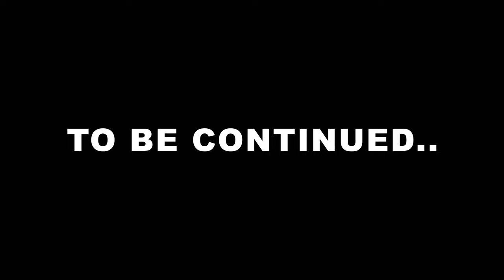17h00 Delivery, Tladi Soweto